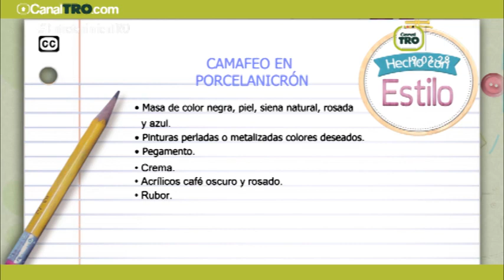Camafeo en porcelanicrón